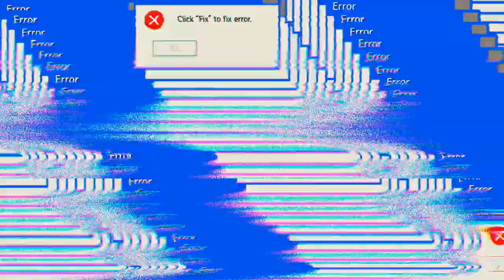Heute hat nichts geklappt 😭😭😭 'Days After'